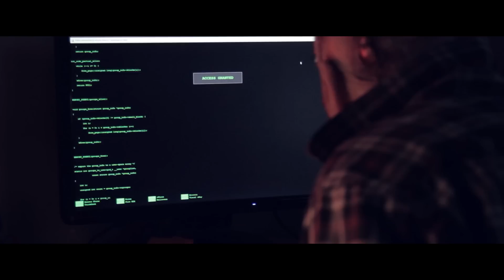Dying Light - Steve The Zombie Consultant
When you want to create the most realistic zombie game in the history, you need to resort to unconventional measures. Meet Steve, a prominent member of the Dying Light dev team.

Dying Light is a first-person, action survival game set in a vast open world. Roam a city devastated by a mysterious epidemic, scavenging for supplies and crafting weapons to help defeat the hordes of flesh-hungry enemies the plague has created. At night, beware the Infected as they grow in strength and even more lethal nocturnal predators leave their nests to feed on their prey. Live to survive another day. Good Night, Good Luck.

Dying Light will be released in 2015 on January 27th in the Americas, January 28th in Australia and New Zealand, and January 30th in Europe and Asia.